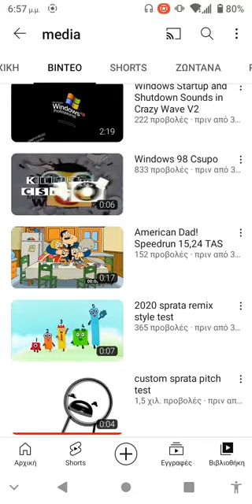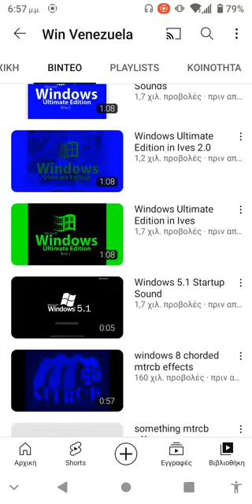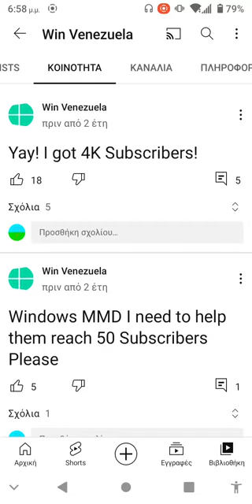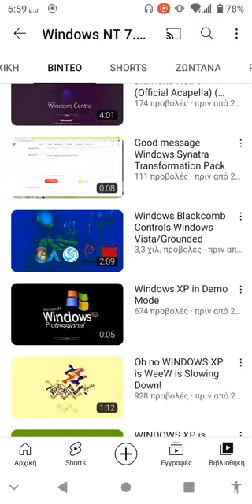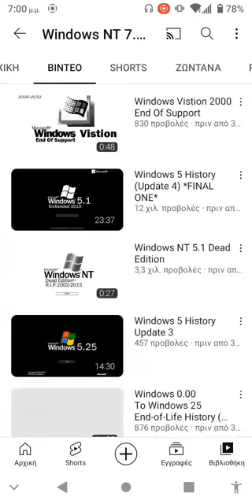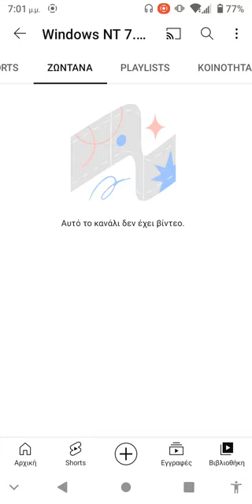Shout-out to 3 Users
@mediaplayer8 Because He Mades Old Videos (Such As "Tsn Csupo", "Goofy Holler" And Klasky Csupo)! He Acts Like Blue Flintstone, And In The Past I Used To Watch Him Back In Mid-2017 (Especially "June 30, 2017")

@winvenezuela7751 Because Of Fanboy Goes Ahoooooooooga, He Mades Windows Logos And MTCRB Logos

@windowsnt7.0forthewin35 Because Of Fanboy Goes To The Next Video To Watch These Videos By YourOriginalLenovo From The Future's Future And Gets Hited By Metal Clangthud Ahooga Horn Was Here It Was Here And I Just Call Her Name From Jacknjellify Into David Smell Like Goofy Holler but I think it would have been working on the Fall Splat Foghorn SpongeBob the Goofy Holler but the Goofy noise in a Windows Vista Logo Had Ereriro Papa Doing Is A Loser